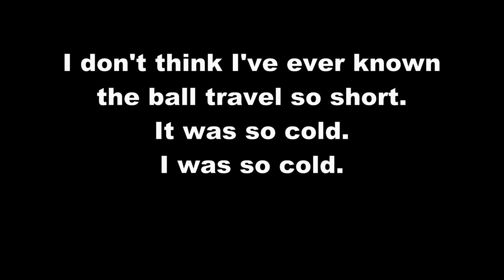Our first knock at Gloucester GC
The boys and I have our first knock at Gloucester on a bitterly cold day.
I didn't record much as it was far too cold.
Wouldn't it be nice if Spring finally showed up!